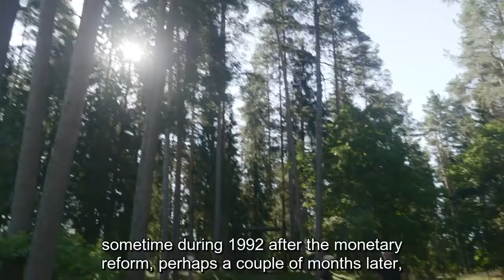4 The best forest manager of the year in Estonia